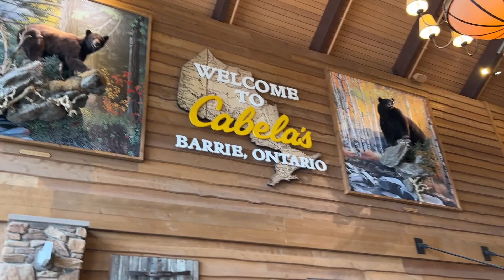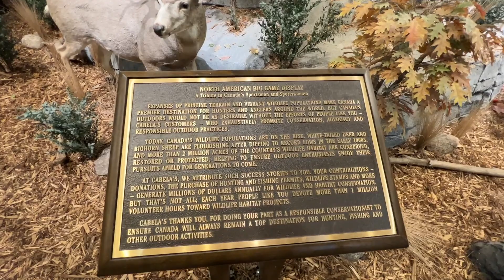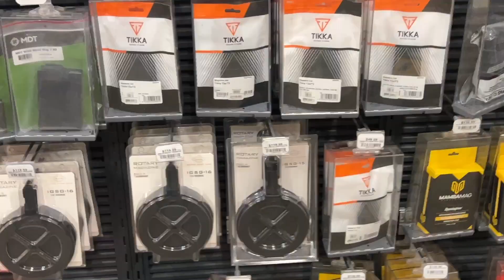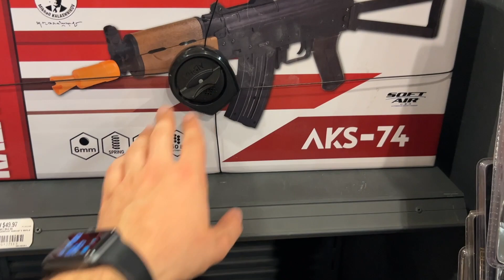Fui na Cabela's ! Uma das maiores lojas de caça, pesca e camping do mundo!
Fui mostrar um pouco da loja Cabela's, uma das maiores lojas de caça, pesca e camping do mundo!